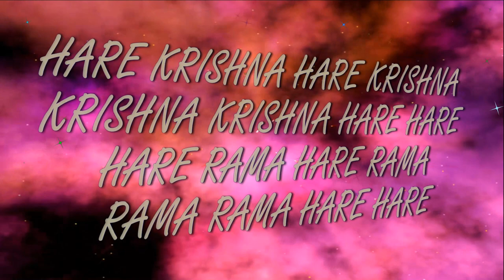22 10 2023 Maha kirtan ISKCON Dnipro Ukraine